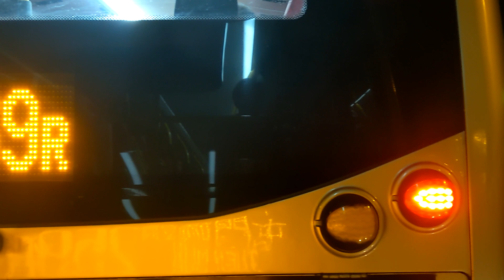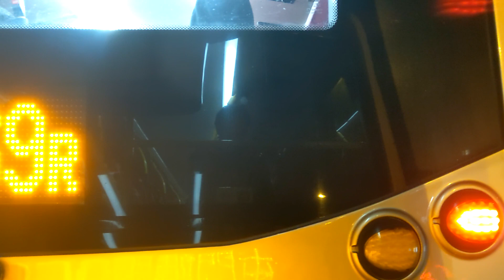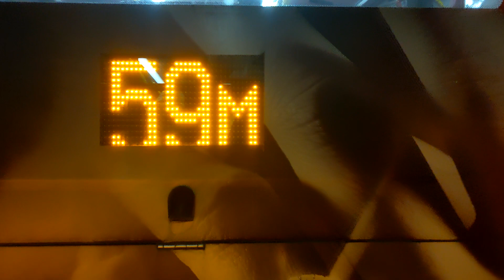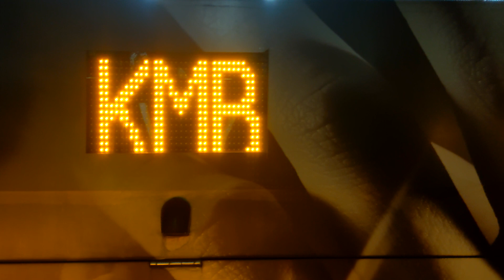Hong Kong Bus 九龍巴士 KMB 259R ATENU150 @SH8457 香港體育館 Hong Kong Colisum→屯門碼頭 Tuen Mun Pier Head 全程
NEW update!

Departure: 23:41
Arrival: 00:28